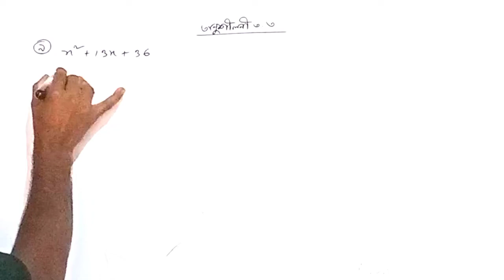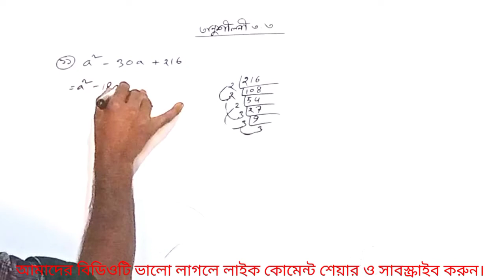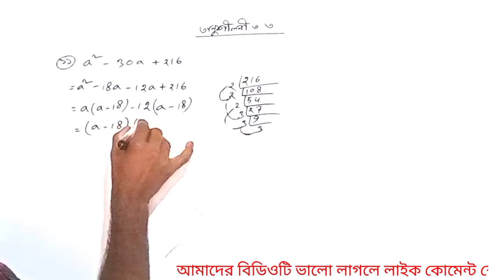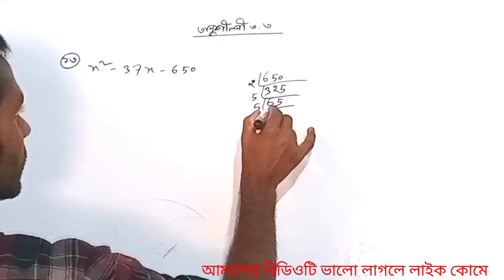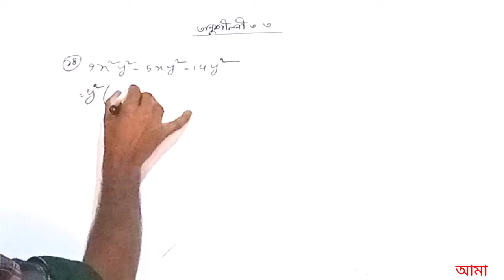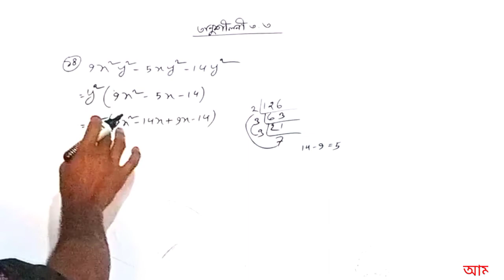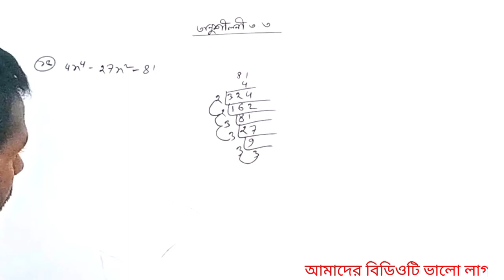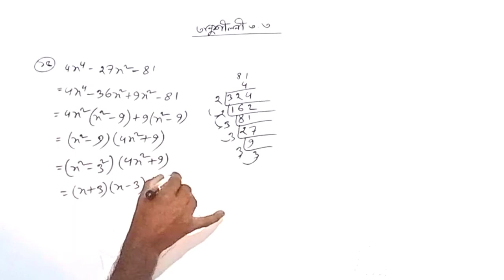উৎপাদকে বিশ্লষণ কর || ৯ম-১০ম সাধারণ গণিত অনুশীলনী ৩.৩| ৯,১০,১১,১২,১৩,১৪,১৫ এর সমাধান |SSC chapter3.3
উৎপাদকে বিশ্লষণ কর || ৯ম-১০ম সাধারণ গণিত অনুশীলনী ৩.৩| ৯,১০,১১,১২,১৩,১৪,১৫ এর সমাধান |SSC chapter3.3 || Class nine ten general math chapter 3.3 || 9-10 General math chapter 3.3 || SSC examination 2022,2023,2024||
আমরা সকল ক্লাসের লেখাপড়া বিষয় আলোচনা করে থাকি।।